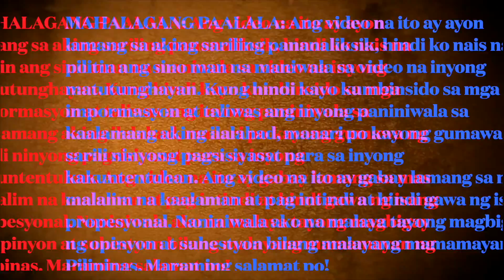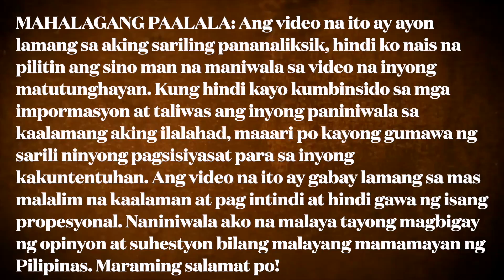ANG NAWAWALANG NUCLEAR BOMB SA KARAGATAN NG PILIPINAS, NAPAKADELIKADO KUNG SASABOG!